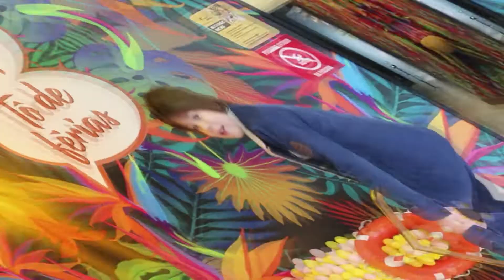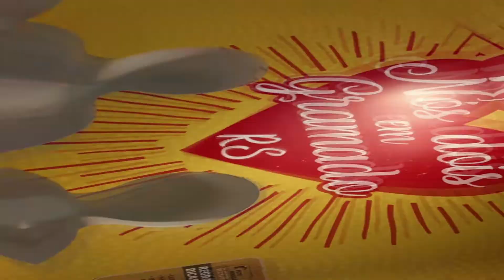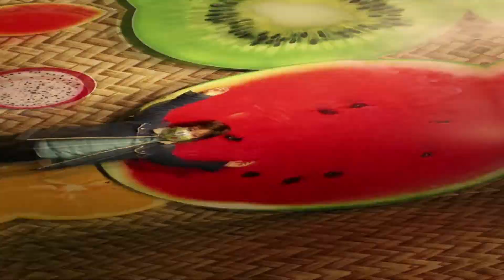SELFIE GRAMADO - OPCION GRATUITA/ É DE GRAÇA!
Hola Peruchos Gaúchos en este video les muestro como puede ser muy divertido ir a cabinas de selfies a tomarse fotos es una actividad para hacer con amigos familias con quien quieras. Y si en tu ciudad no hay esta opcion recuerda que cualquier lugar con colores llamativos o formas diferentes tbn puede ser un buen local para un selfie.  Se vc mora perto do GRAMADO-RS ou esta pensando em ir, vai nesta opcion divertida são 22 escenarios e vc nao perde nada pq é De GRAÇA !  Cuentame si en tu ciudad hay tbn Cabinas para SELFIE y dejamelo saber en los  comentarios ;)
ENDEREÇO: Av. Borges de Medeiros esquina com Av. Sen. Salgado Filho.

Mis Redes:
MI CANAL